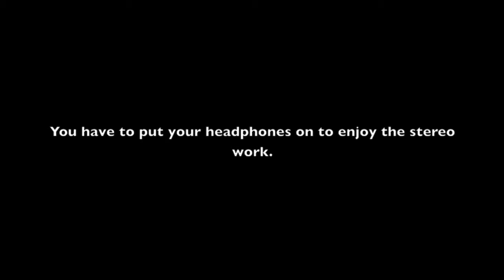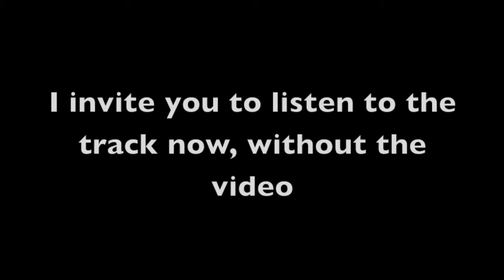Nairod - Complex ( Not A Clip )